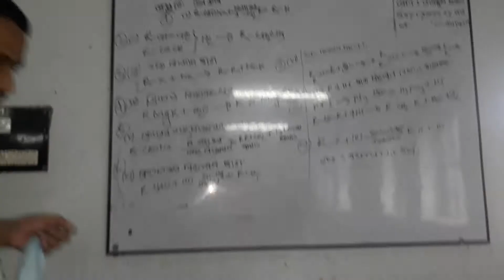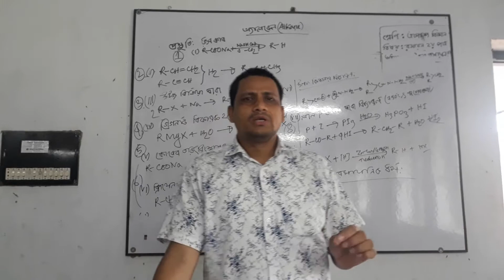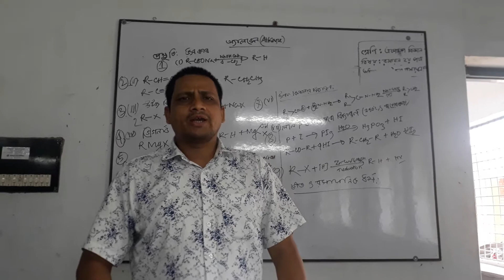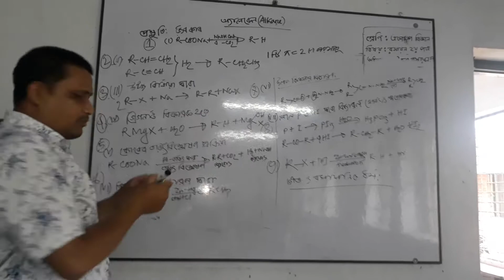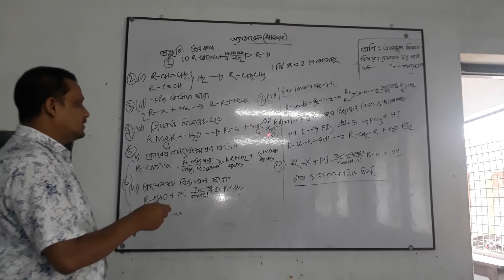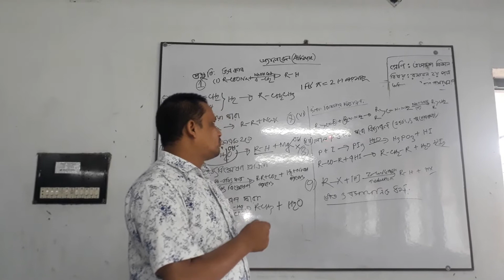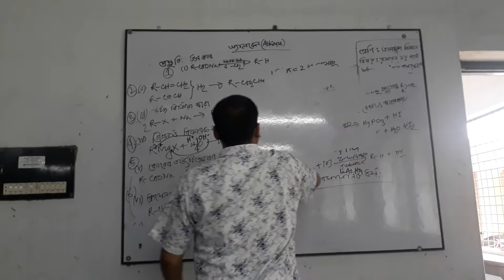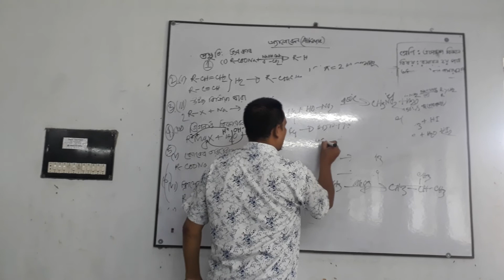জৈব যৌগ অ্যালকেন